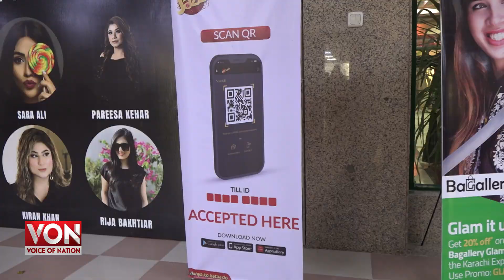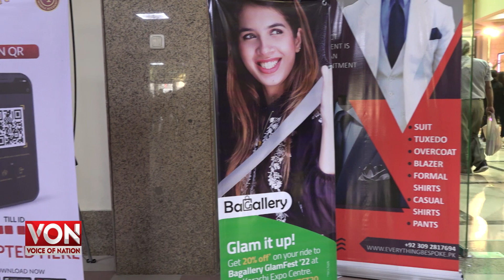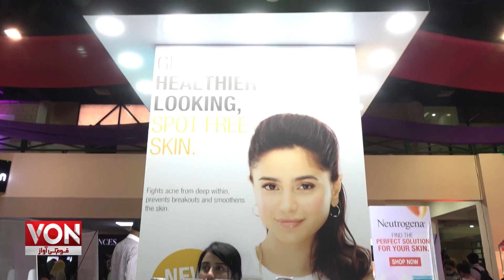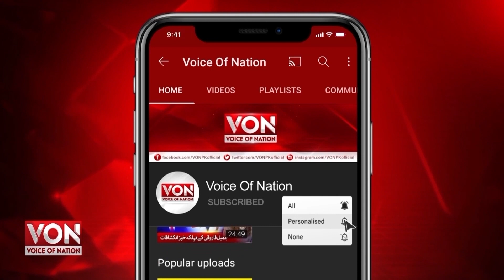Bagallery Glam Fest 2022 | Pakistan’s Biggest Beauty and Fashion Expo in Karachi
Bagallery Glam Fest 2022 | Pakistan’s Biggest Beauty and Fashion Expo